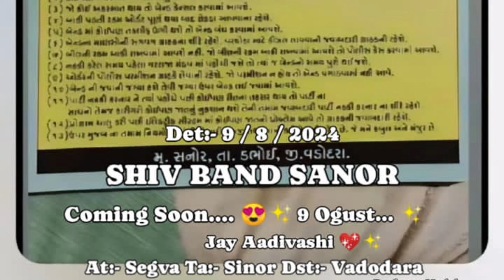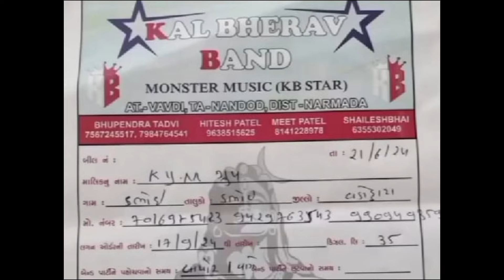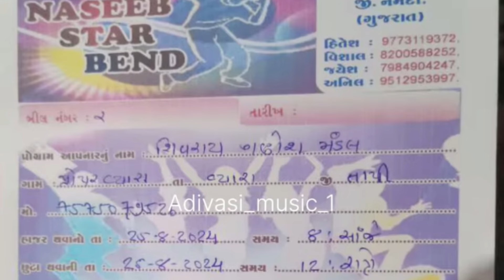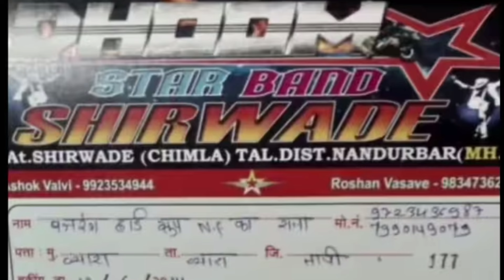बैंड की दुनिया में और एक बार बदलाव / Band New Look • Band New Mamber •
Gujarat & Maharashtra All Band April  Program List 2024 • गुजरात & महाराष्ट्र सभी बेंड के प्रोग्राम